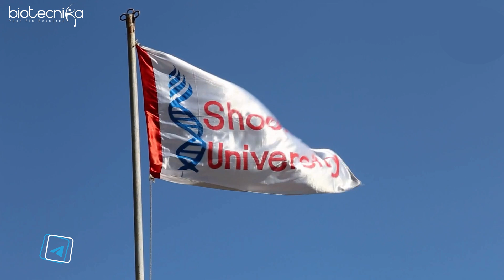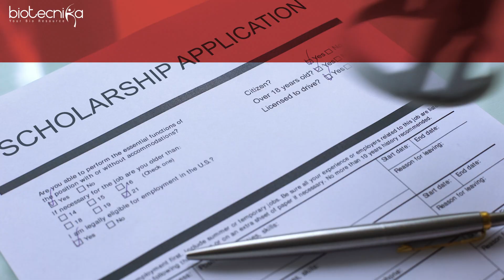Shoolini University Review - Biotech & Life Sciences Admissions 2024 Open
Curious about Shoolini University? In this video, we provide an in-depth review of Shoolini University, focusing on its Biotech & Life Sciences programs. Learn about the university's unique features, academic excellence, research opportunities, and campus life. If you're considering a career in Biotechnology or Life Sciences, this is the place to start!

Highlights:

- Overview of Shoolini University
- Detailed review of Biotech & Life Sciences programs
- Insights into faculty, infrastructure, and research facilities
- Admission process and important dates for 2024
- Scholarships and financial aid opportunities
- Student testimonials and success stories

Why Choose Shoolini University?

Shoolini University is renowned for its cutting-edge research, state-of-the-art laboratories, and a curriculum designed to meet industry standards. With a focus on innovation and practical learning, Shoolini prepares students for a successful career in the dynamic field of Biotechnology and Life Sciences.

Admissions 2024:

Admissions for the Biotech & Life Sciences programs are now open for 2024. Don’t miss the opportunity to be a part of this prestigious institution. Apply now and embark on your journey towards academic and professional excellence.